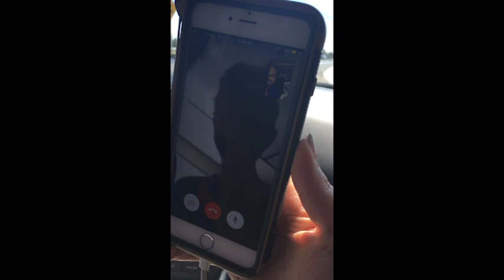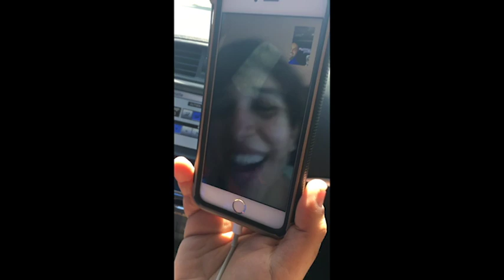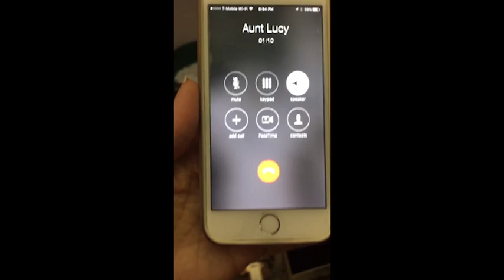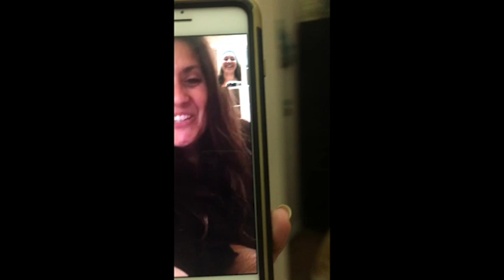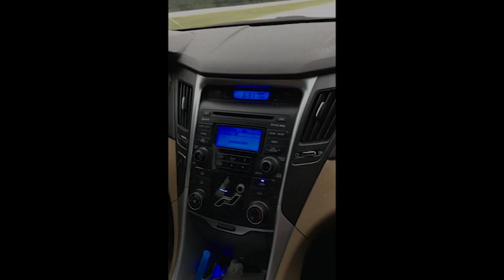A New Journey Begins...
Shahab and I are thrilled to announce that we are expecting! Our bundle of joy will be arriving in June 2017. We were absolutely delighted to share the news with our closest friends and family. True to Shalicia style, we filmed the reactions of our loved ones. Here are all their reactions and some clips from our at home ultrasound, as well as our gender reveal party. Thank you to everyone for all the well wishes and love! Your love and support means the world to us.